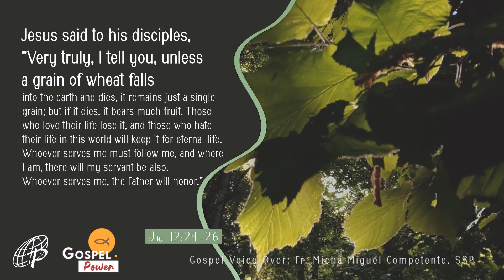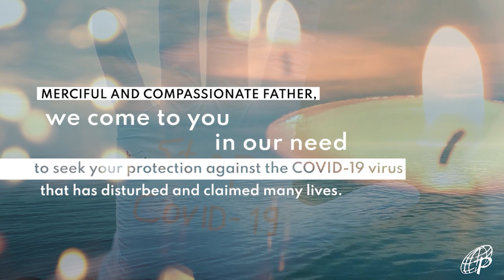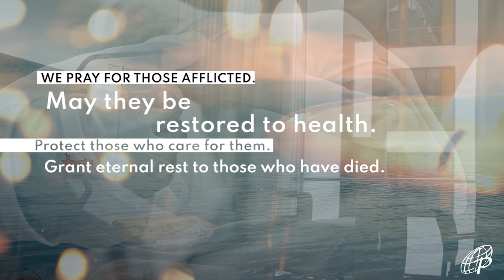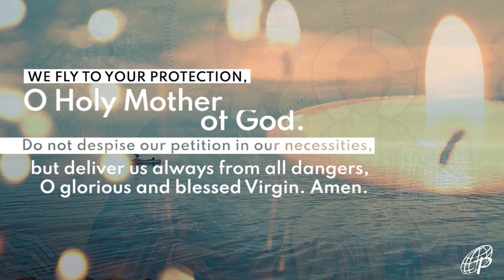GOSPEL POWER | August 10, 2021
GOSPEL POWER | Jn 12:24-26
August 10, 2021 | Tuesday of the 19th Week in Ordinary Time
G-CASH:
METROBANK
ACCOUNT NAME: DAUGHTERS OF ST. PAUL
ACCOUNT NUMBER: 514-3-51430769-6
BRANCH: Skyland Plaza, Makati
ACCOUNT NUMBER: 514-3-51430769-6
SWIFT CODE: MBTCPHMM
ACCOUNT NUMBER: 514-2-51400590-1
SWIFT CODE: MBTCPHMM
BDO
BRANCH: Leveriza-Libertad